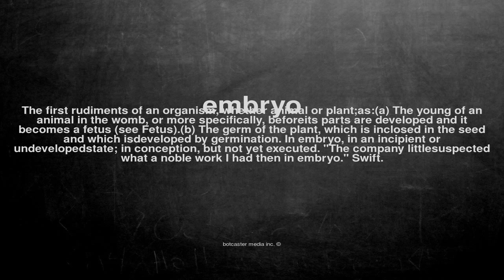What does embryo mean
What does embryo mean in English?